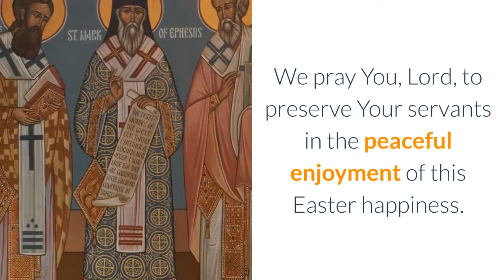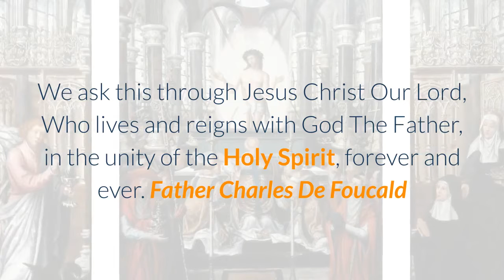St. Gregory the Great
St. Gregory referred to himself as a servant of God. The habit remains in practice today and many priests refer to themselves as servants.

He was famous for the emphasis he put on missionary work. He sent many people out to bring many to Jesus and into the Church.

Pope Gregory made many changes to the Mass, some of which remain today, The position of the Our Father in the Mass remains where Pope Gregory placed it.

He emphasized the aspect of service to the poor for deacons. The number of deacons was increasing in number and they were seen as less essential as extensions of the Bishop than they were in the early Church. Deacons were often tasked with giving alms to the poor, and at least one was assigned to each church and ordained for this purpose.